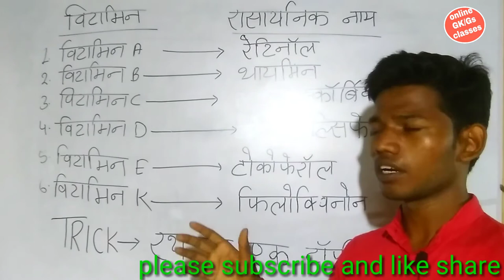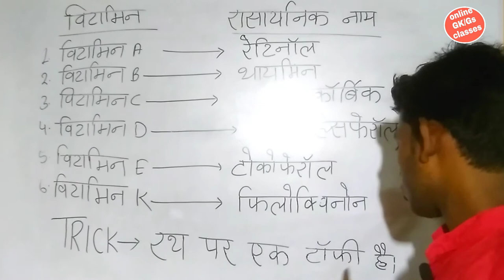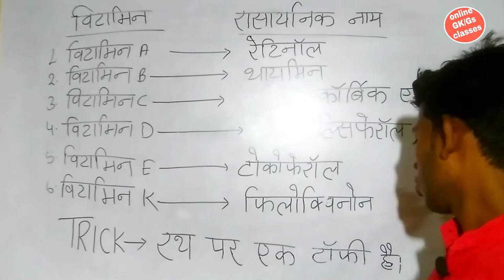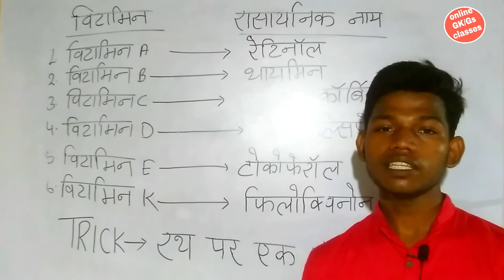विटामिन के रासायनिक नाम ट्रिक से कैसे याद करें। Chemical name of vitamins trick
हमने इस वीडियो में बताया हैै कि विटामिन और उसकेेेेेे रासायनिक नाम को ट्रिक से कैसे याद करें और इससे पहले भी हमनेेे साइंस से रिलेटेडस विडियो इस channel online GK GS per dalen है।
जिसका लिंक कुछ इस प्रकार है।

विषाणु से होने वाले रोगोंं की ट्रिक